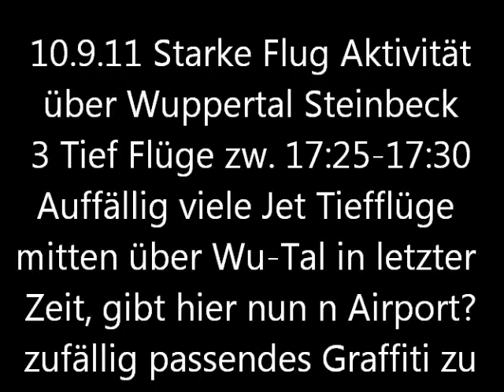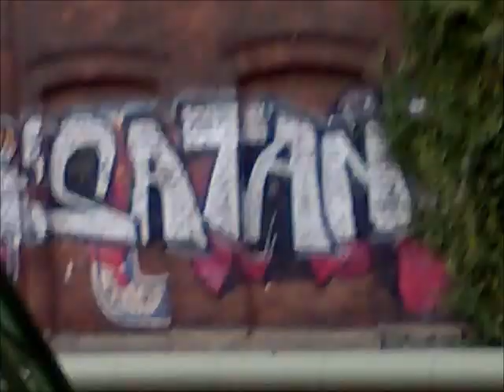10.9.11 3x TIEFFLUG in 5min mitten über WUPPERTAL! NRW Häufige Überflüge Fluglärm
War Graffitis zw. Robert Daumplatz/Pestallozistr. aufnehmen als in 5min DREI laute Tieffliegerkamen von denen es wimmelt über Wu-Tal in letzter Zei! Alles dabei: sehr langsamer Jet (wohin gehts denn??) dann Heli und krachende Propmaschine, wollen sie alle am neuen WuTal International Airport landen, der ganz neu sein muss? Leider ist das langsam nicht so witzig, unötiger Fluglärm am Wochende ist sehr nervig: WAS SOLL DAS? (Track von Mastino Beats , REAL Wuppa Unterground